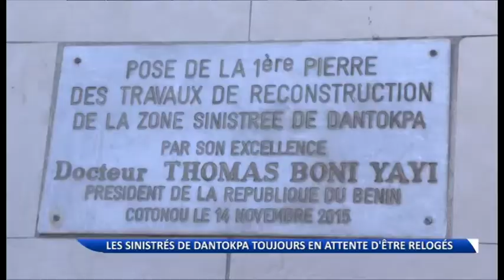Les sinistrés de l'incendie de Dantokpa en attente d'être relogés